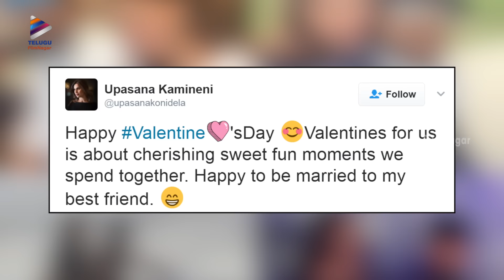Upasana Surprises Ram Charan with Valentines Day Wishes | Ram Charan Latest News | Telugu Filmnagar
Upasana Conveys Valentines Day Wishes to Ram Charan. Telugu Filmnagar beings RC11 movie updates, celebrities latest news, latest movie news and updates on Telugu Filmnagar.